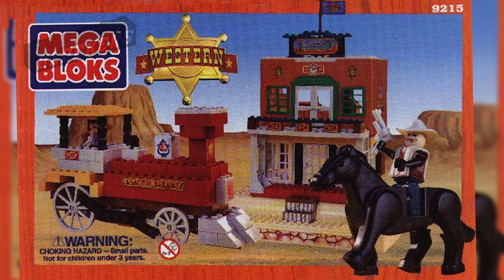Antes y después #01 PROBUILDER Review Los Origenes Mega Bloks / Construx ★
¡ H o l a  B l o c k  e r s !  Aqui un de Review Mega Bloks. Disfruta del canal y no olvides pasar por: